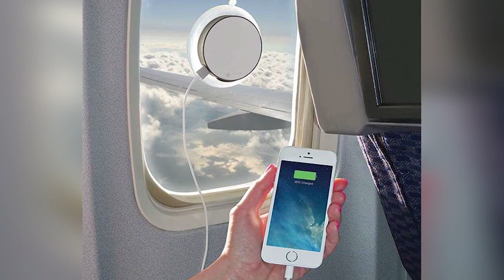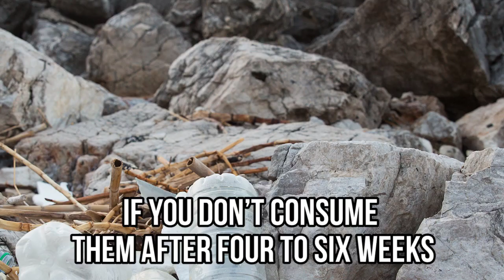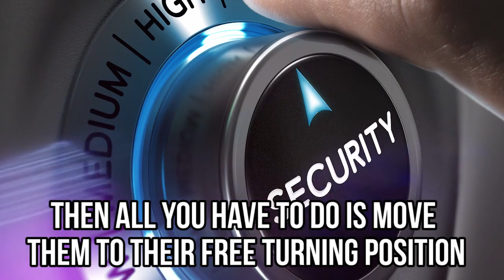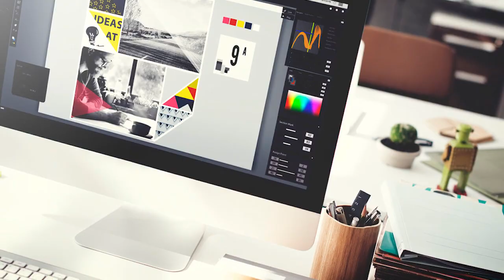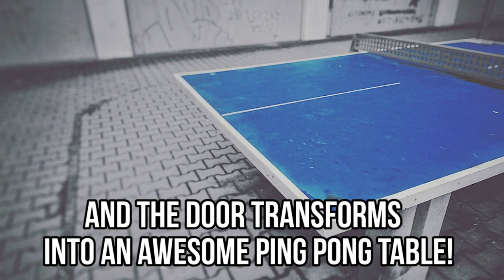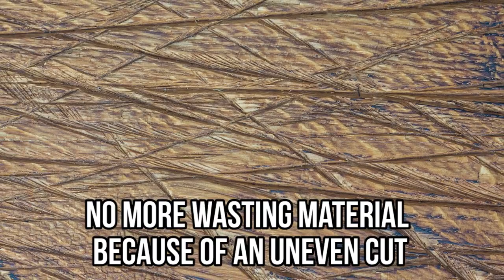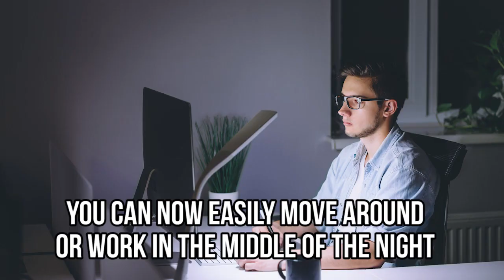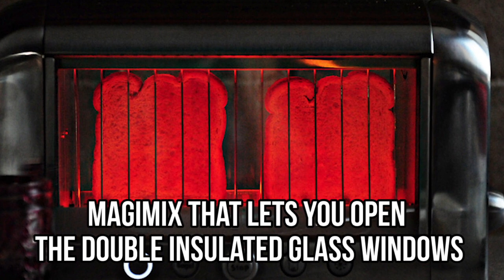10 Seriously Brilliant Inventions That Will Change Your Life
10 Brilliant New Inventions You Won't Be Able To Live Without

Description:
Modern technology keeps on bringing new life changing inventions and upgrades for our everyday household objects. The modern world comes with many needs and technology has to adapt to the requests of their consumers. So let’s explore some brilliant inventions that will change your life once you try them out!

One of the best life changing inventions are water balls. These jelly-like biodegradable spheres are full of water and a perfect way to tackle the pollution issues around the world. Each water ball is completely edible! It saves on packaging and helps control the overall water bottle waste. Did you know it takes hundreds of years for a water bottle to decompose? These water balls only take 4-6 weeks!

And then there’s the ironing board mirror. If you’re not using your ironing board that often, this might be the life changing invention that will help you put your board to a good use at all times. Simply put your board into its vertical position - you now have a full-size mirror on the bottom side of the board!

Among some of the best eco-friendly inventions are solar chargers. Although phones are already energy-efficient, using solar chargers whenever possible really helps to reduce energy waste. These solar chargers come with suction cups and can be easily stuck on any window and charge as you’re on the road!

Find even more life changing inventions by watching our video!